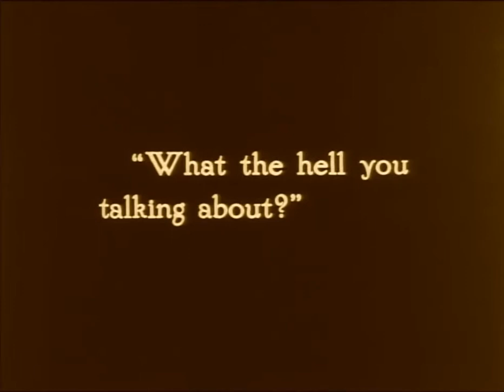THE MOLLYCODDLE (1920) starring Douglas Fairbanks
This clip from United Artists' 1920 line-up, THE MOLLYCODDLE, shows Doug Fairbanks at his comedic best- making fun of himself! Directed by Victor Fleming and written by Thomas Geraghty and shot on location in the Painted Desert in Arizona, the film showcases the smooth-running machine created through Fairbanks' skilled management style, coupled with his financial acumen.

This scene was chosen to demonstrate the quote from "Douglas Fairbanks: The Fourth Musketeer":

"Some of those obstacles were those upon which enthusiasm frequently trips and falls flat on its face. Douglas Fairbanks knew this and that the world is full of obstacles. That is why he professed to cultivate a taste for obstacles. Just as there are certain kinds of food which one does not like naturally and for which one has to acquire a taste, so Doug Fairbanks taught himself to like obstacles."

In THE MOLLYCODDLE, the character, Richard Marshall V, played by Fairbanks, creates his own obstacle that has to be overcome, in this hilarious send-up of the ignorant White Man attempting to communicate with the 'savage' Indians.